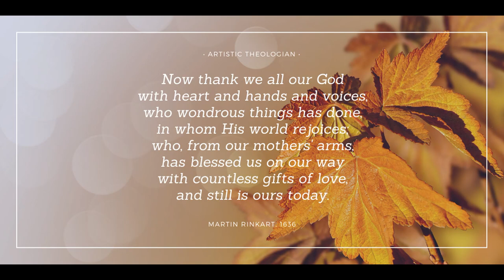"Now Thank We All Our God" from NEW ORGAN SETTINGS FOR HYMNS, Set I, by Jan Bender